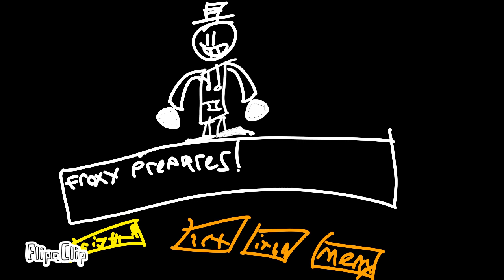Undertale map for Cringy Draws N Stuff